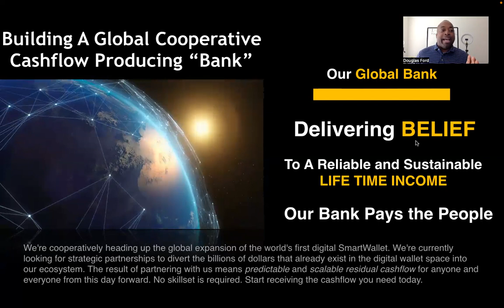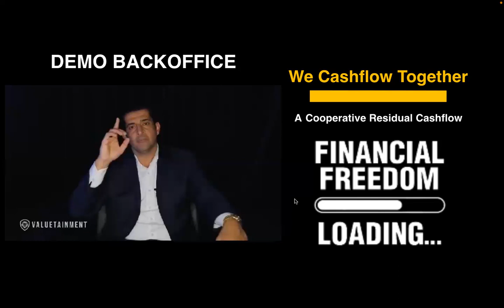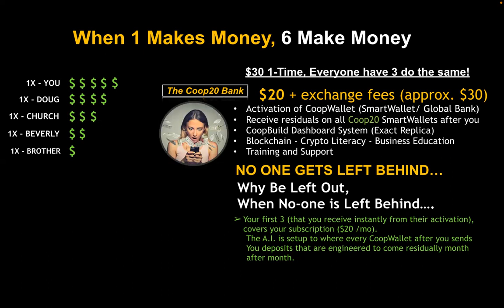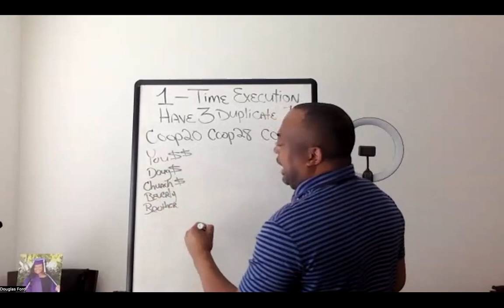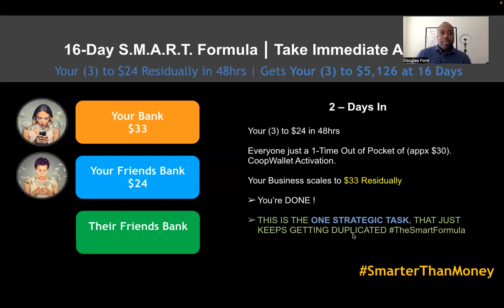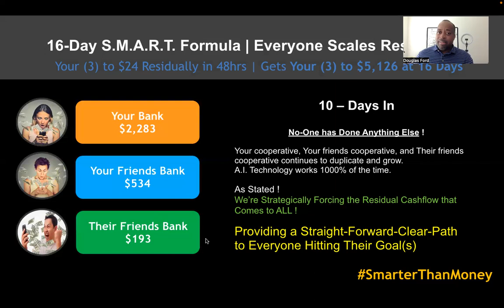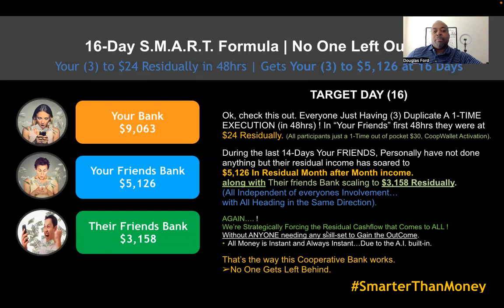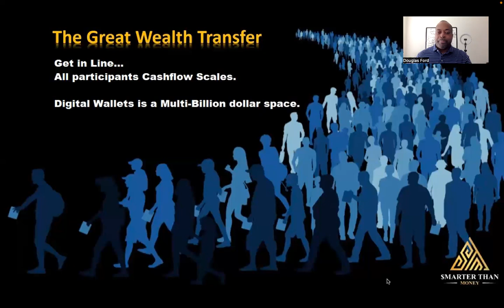The Coopertive Income Bank by: Douglas Ford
For Demonstration and Educational purposes Only.